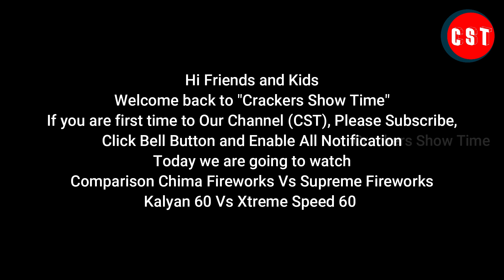Chima Vs Supreme 60Shots Comparison | Crackers Show Time | CST | Kalyan 60 Vs Xtreme Speed 60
Chima Vs Supreme 60Shots Comparison
Kalyan 60 Vs Xtreme Speed 60
Contact CST:
Balachander. S
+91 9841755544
What we do:
1. Testing 2. Comparison 3. Fireworks Shows & Display and etc...